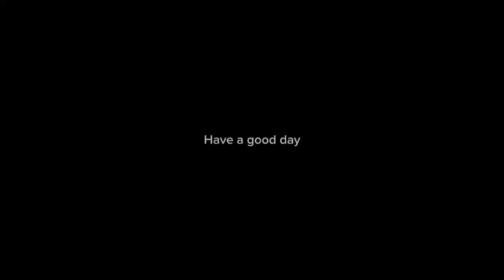Week 1 - The Stride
The first episode of our new show "The Stride."  Each week we will feature what is going on next week at CMM, weekly challenges and question, and we will share the upcoming week's lunch menu, although that may change depending on supplies.  We hope you enjoy it!